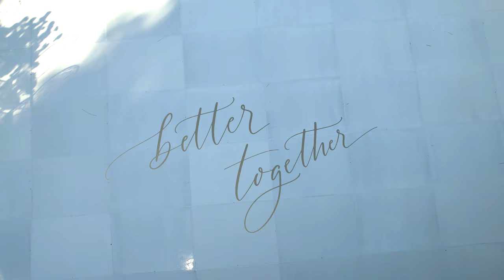Vache + Ruz Engagement